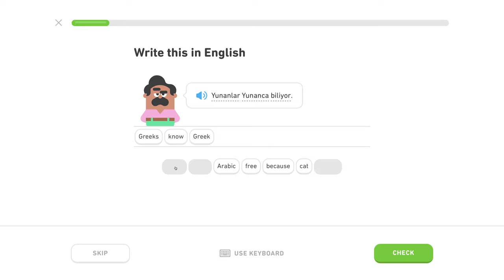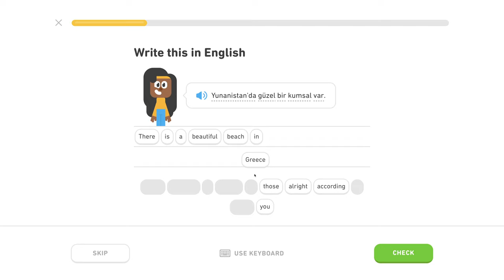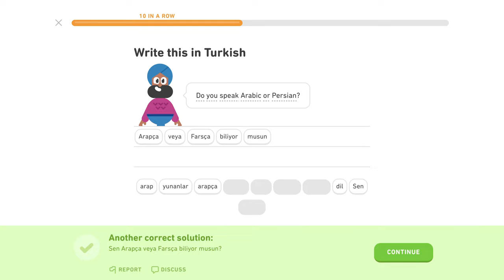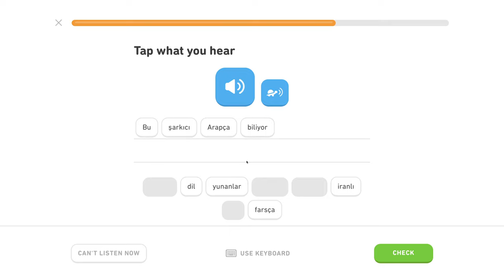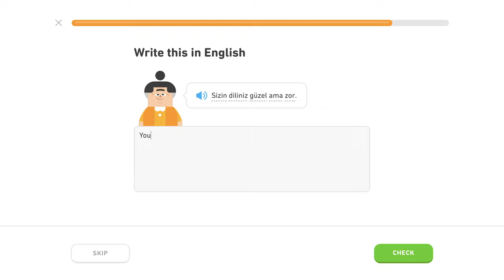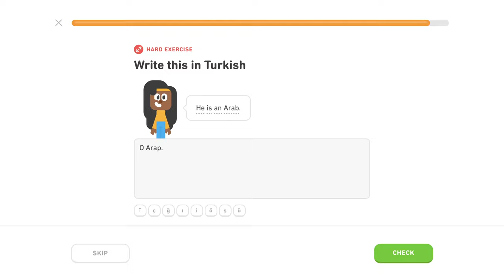🇹🇷 Národy - Level 2/5, lekcia 1/5 - Turecky s Yetim